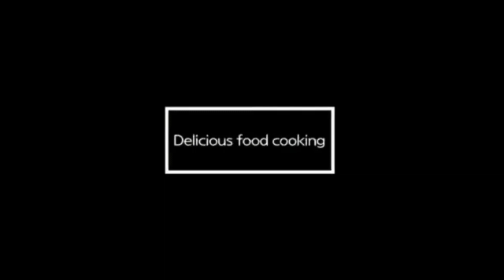Winter Special Recipe Of Beef Paya ( Trotters ) || By Aapi Ki Dunya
THANKYOU 🥰🥰

1. Instagram